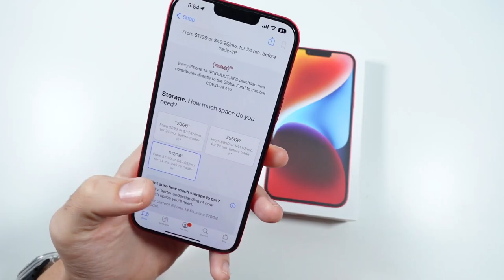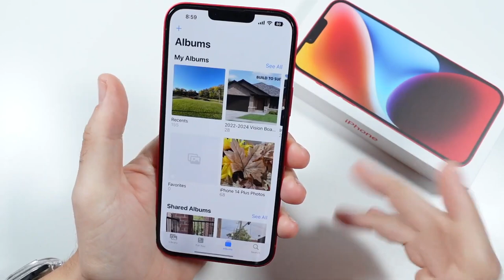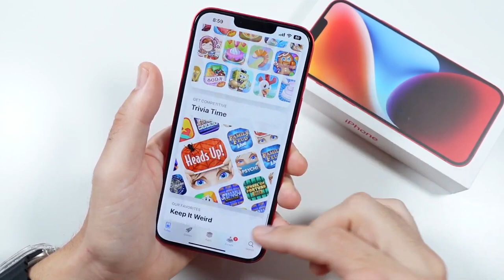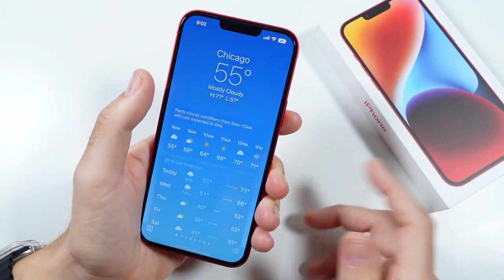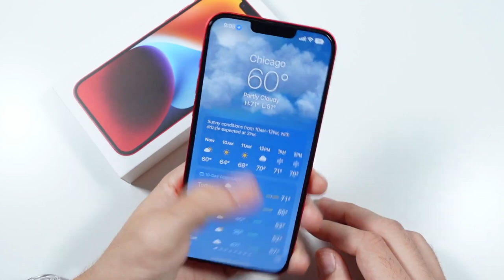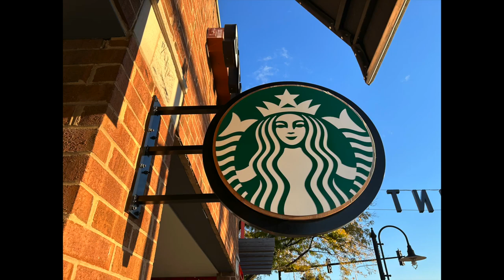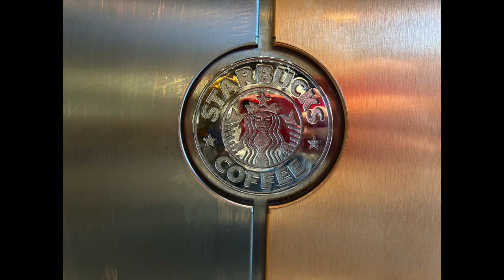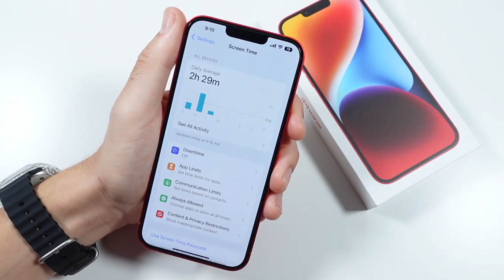iPhone 14 Plus || Honest Review || Full review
Our all slideshow belong to us. All Photos are taken from Google Image search by using advanced image search option & Reuse Tool.